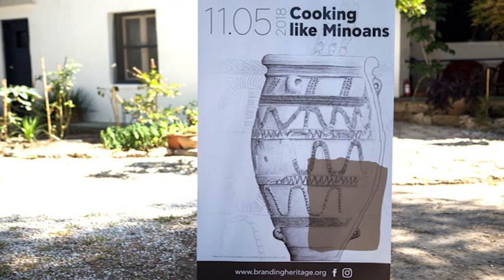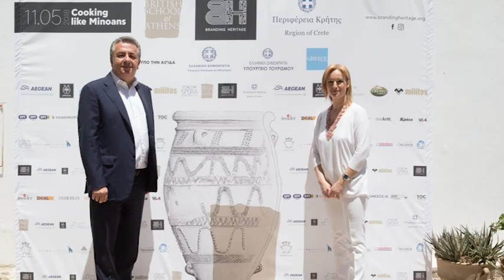Trailer | HRH The Prince of Wales attends Cooking like Minoans event | Branding Heritage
As part of the European Year of Cultural Heritage 2018 BrandingHeritage, a not-for-profit cultural organization and the British School at Athens, with the support of the Region of Crete, organized Cooking Like Minoans”, an event inspired by the Cretan Bronze Age diet.

The event was honoured by the presence of HRH ThePrinceofWales, the BSA’s Patron, the Hellenic Minister of Culture, Lydia Koniordou, the British Ambassador, HE Kate Smith CMG, the General Secretary of the Hellenic Ministry of Culture, Maria Vlazaki, the Mayor of Heraklion, Vassilis Lambrinos, the Governor of the Crete Region, Stavros Arnaoutakis and other important figures from the fields of academia, business, art and journalism.

The event included a meal inspired by the Cretan Bronze Age diet, prepared by archaeologist Dr. Jerolyn Morrison and a guided tour at Villa Ariadne & Stratigraphic Museum by Director of the British School at Athens (BSA), Professor John Bennet and Knossos Curator Dr. Kostis Christakis.

We thank our media sponsor ERT for the concession of the material